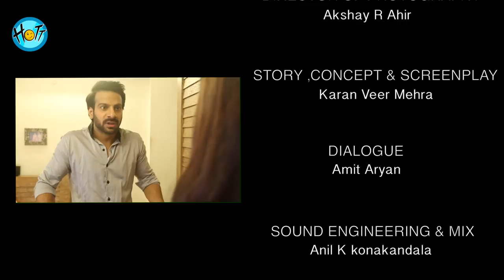Couple of Mistakes - Tattoo or Not to Tattoo | S01E06 | Karan Veer Mehra | Barkha Sengupta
Season 01 | Episode 06 - Tattoo or Not to Tattoo

Woh kehte hai na, Bade Bade Shehron Mein Choti Choti Baatein Hoti Rehti Hai? Well, for Husbands this is a risky dialogue because even a 'Choti Baatein' can be BIG for their wives. A big example is this episode where Ashwin's small mistake becomes a BIG blunder for Meera. Do check it out and post your thoughts on this.

Continue to play the 2nd contest and stand a chance to WIN amazing prizes.

Cast:
Barkha SenGupta

Director: Shubham Sinha
DOP: Akshay R. Ahir
Story ,Concept & Screen play: Karan Veer Mehra
Dialogues: Amit Aryan
Editor: Shubham Sinha & JasKaran Pal
Music: Anuj Singh

Creative Directors:
Judhajit Bagchi
Ranadeep Bhattacharyya

Camera & Equipments: Amrohi motion pictures
Sound engineering & Mix: Anil K konakandala
Logo & promo Desinger: Savio Dsilva
Animation: Kiran Vankar
Colour & Graphics: Prakash Singh

Executive Producer:
Kamsin Mehra
Saurabh Kumar

Legal & Finance
Aman Chaudhary

Costume: Anu & Aditi
Legal & Finance: Prashant Rathi
Social Media & Marketing: Navzoo

Assistant Director:
1. Parimal Goel
2. Ajay Mathur

Special Thanks:
Sumeet Hukamchand Mittal
Waseem Amrohi
Prashant Rathi